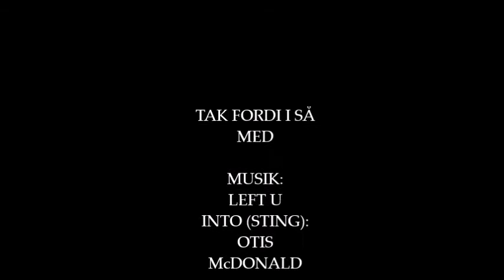uden sadel weekend vlog den. 1-2/7/2017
så kom der endelig en vlog fra weekenden 1/7-2/7.